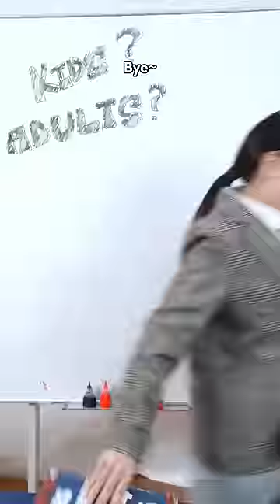If Adults Become Kids